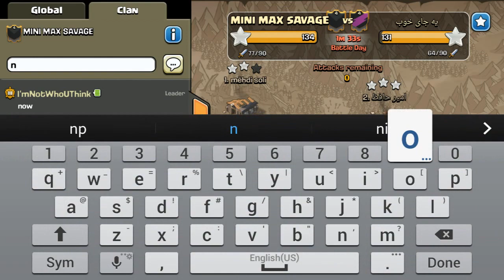Clash Of Clans - Road To Level 5 Clan | Epic War Win | Mini Max Savage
Clash Of Clans - Road To Level 5 Clan | Epic War Win | Mini Max Savage | Attacking Town Hall 7, Town Hall 8, Town Hall 9, and Town Hall 10

"Have A Blast Playing Clash!"

Clash of Clans is strategy video game developed and published by Supercell, a video game company based in Helsinki, Finland. It is an online multiplayer game in which players build a community, train troops, and attack other players to earn gold and elixir, which can then be used to build defenses so as to protect the player against other players attacking them. The game also features a pseudo-single player campaign in which the player must attack a series of progressively more heavily-fortified goblin villages.

Initial release date: August 2, 2012
Developer: Supercell
Publisher: Supercell
Platforms: Android, iOS